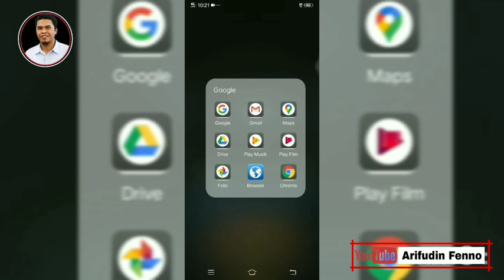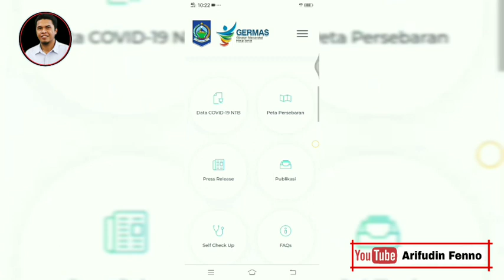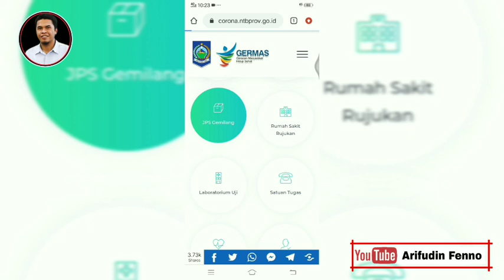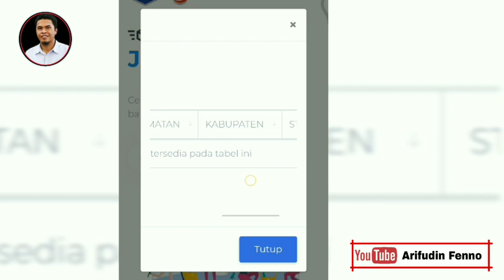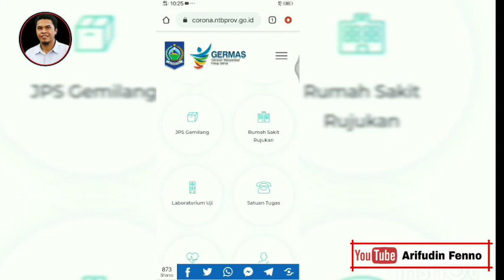Begini Caranya Mengecek Data Covid-19 dan Penerima JPS Geming